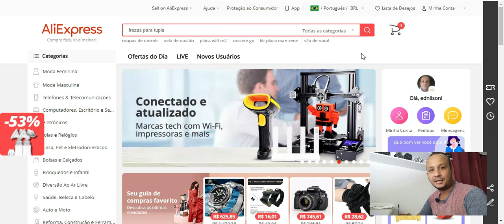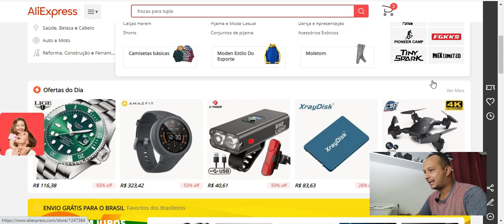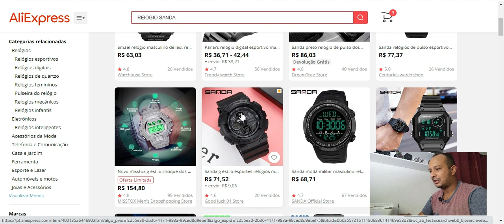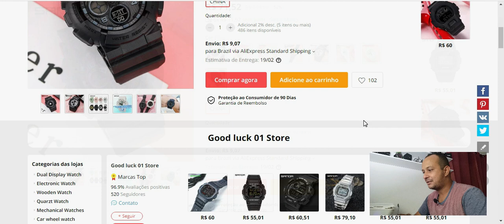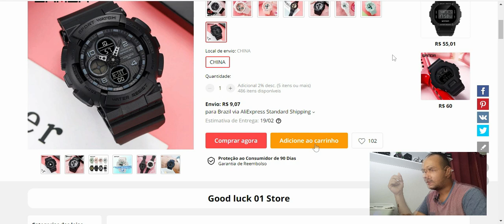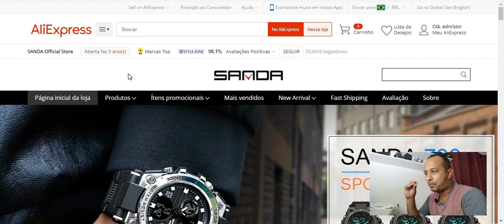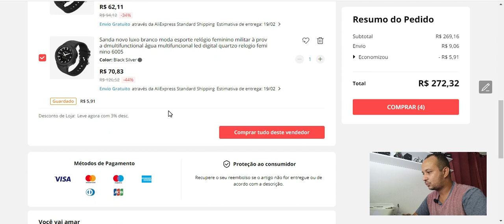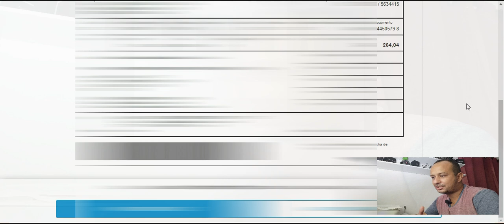aprenda a comprar relógios no aliexpress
ACEITAR CARTÕES DE DÉBITO E CRÉDITO AGORA ESTÁ AO SEU ALCANCE.

(Point Mini / Conexão via Bluetooth com seu celular. )

(point pro / Plano de dados grátis e Wifi.

(point mini chip / Plano de dados grátis e Wifi.